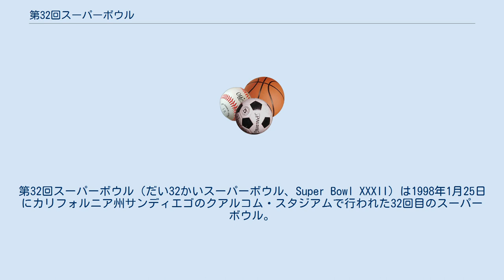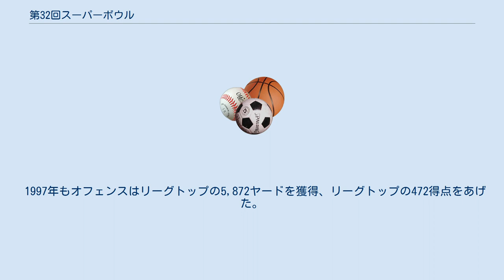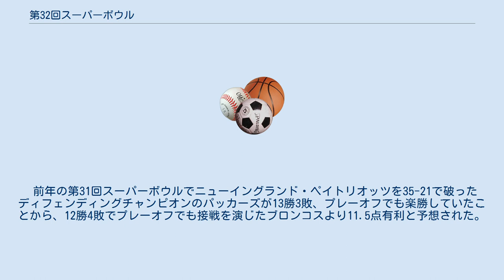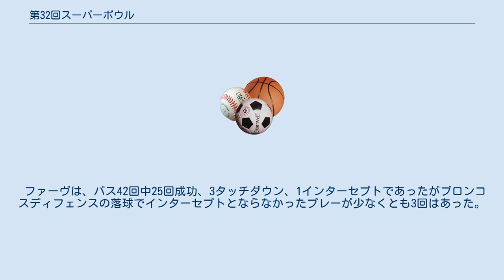第32回スーパーボウル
デンバー・ブロンコス
グリーンベイ・パッカーズ
第32回スーパーボウル（だい32かいスーパーボウル、Super Bowl XXXII）は1998年1月25日にカリフォルニア州サンディエゴのクアルコム・スタジアムで行われた32回目のスーパーボウル。
AFCチャンピオンであるデンバー・ブロンコスとNFCチャンピオンであるグリーンベイ・パッカーズの対戦。
ブロンコスがパッカーズを31-24で破って、5度目の出場でチーム創設以来初めてのスーパーボウル制覇を果たした。
MVPはブロンコスのランニングバックであるテレル・デービスが受賞した。
ブロンコスの勝利で第19回スーパーボウルから続いていたスーパーボウルでのNFCチームの連勝は、13連勝で止まった。
ワイルドカードからプレーオフを勝ち上がったチームがスーパーボウルを制覇したのは2度目のことであった。
また、ブロンコスのQBエルウェイはQBの当たり年として知られた83年ドラフトの1巡目指名のQB（83年組）であり、83年組が10回目の挑戦で初めてスーパーボウルに勝利したことが話題となった。
 テレビ中継はNBCが担当した。
 1993年10月26日にシカゴで行われたオーナー会議でサンディエゴでの開催が決まった。
サンディエゴで開催される大会は第22回スーパーボウル以来10年ぶり2度目のことであった。
 パッカーズは、13勝3敗の成績でNFC中地区優勝、2年連続スーパーボウル出場を果たした。
オフェンスは得点でリーグ2位、獲得ヤードでリーグ4位、ディフェンスは失点でリーグ5位、喪失ヤードで7位の成績を残した。
 ブレット・ファーヴはパス513回中304回成功、3,867ヤードを獲得、35タッチダウン、16インターセプト、ランでもチーム2位の187ヤードを走り、史上初の3回目のMVPに選ばれた選手となった（この年はデトロイト・ライオンズのバリー・サンダースとともに同時表彰。）。
WRアントニオ・フリーマンがチームトップの81回のレシーブで1,243ヤードを獲得、12タッチダウンをあげた。
WRロバート・ブルックスがディープスリートとして60回のレシーブで1,010ヤードを獲得、7タッチダウンをあげた。
TEマーク・チュムラは38回のレシーブで417ヤードを獲得、6タッチダウン、プロボウルに選ばれた。
RBドーシー・レーベンスは1,435ヤードを走り7タッチダウン、53回のレシーブで373ヤードを獲得、プロボウルに選ばれた。
FBウィリアム・ヘンダーソンは113ヤードを走るとともに、41回のレシーブで367ヤード、1タッチダウンをあげた。
スペシャルチームではビル・シュローダーが33回のパントリターンで342ヤード、24回のキックオフリターンで562ヤードを獲得した。
 ディフェンスラインではベテランのレジー・ホワイトがチームトップの11サックをあげた。
ラインバッカーでは、サンタナ・ドットソンが37タックル、5.5サックをあげた。
ディフェンスバックでは、リロイ・バトラーがチームトップの5インターセプトに加えて70タックルをあげた。
Sユージン・ロビンソンはチームトップの74タックルに加えて2.5サック、2ファンブルリカバー、1インターセプトを記録した。
CBマイク・プライアーが4インターセプト、新人のダレン・シャーパーは2インターセプトし、いずれもリターンタッチダウンをあげた。
 ブロンコスは、第12回スーパーボウル、第21回スーパーボウル、第22回スーパーボウル、第24回スーパーボウルとこれまでスーパーボウルに4回出場したがいずれも敗れた。
しかも彼らは大差で敗れており、4試合の得失点は、50得点に対して163失点であった。
過去3回のスーパーボウルの先発QBはジョン・エルウェイで彼は4年間で3回AFCチャンピオンシップゲームで勝利、スーパーボウルに出場した。
彼は1991年にもAFCチャンピオンシップゲームにチームを導いたが、バッファロー・ビルズに7-10で敗れ第26回スーパーボウル出場は果たせなかった。
 1995年、マイク・シャナハンがヘッドコーチに就任した。
シャナハンは、ダン・リーブスの下で攻撃コーディネーターを務めていたが1991年に解雇され、1992年から1994年まではサンフランシスコ・フォーティナイナーズの攻撃コーディネーターとして第29回スーパーボウル優勝を味わった。
彼の在任中、ナイ...